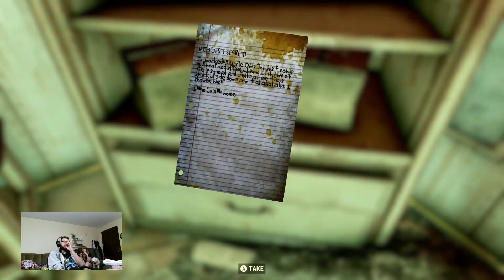What's the Magic Word? (Fallout 76 Gameplay Part 16)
Joseppy joins the team!

If you want to help donate to the channel to support it in order to make it a better viewing experience for you guys & more professional in general, (or even to watch gameplay of new games,) feel free to donate